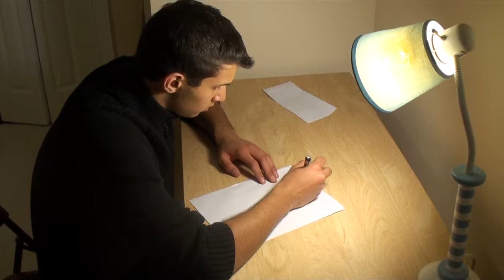A Love Meant To Be Trailer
Here is the film trailer for the short story A Love Meant To Be. Reminiscent of the style of Edgar Allan Poe, this film would make a haunting thriller if it were actually made.